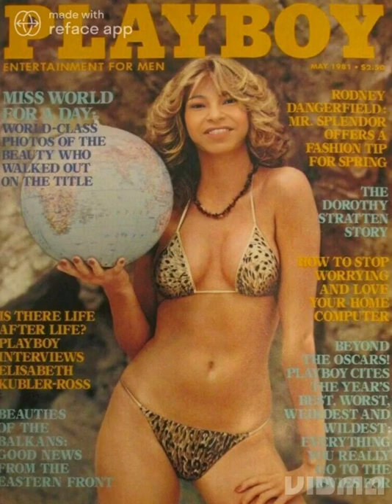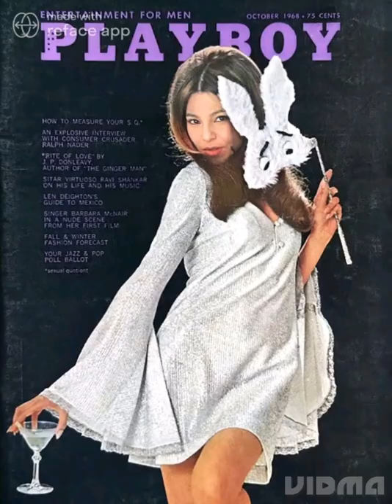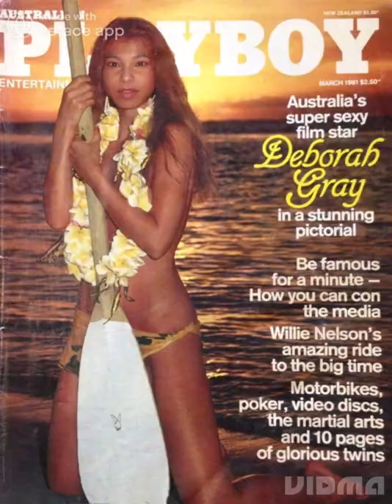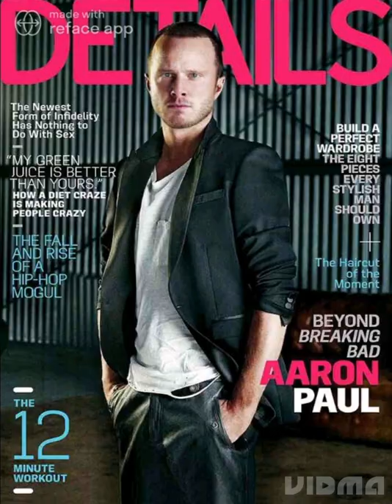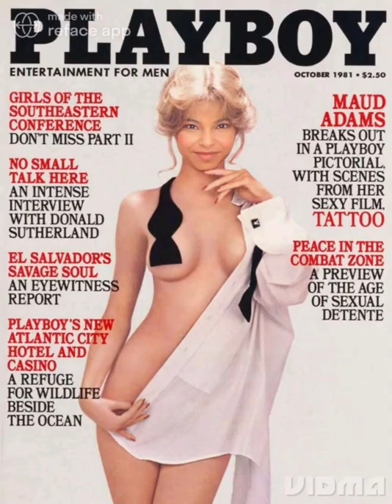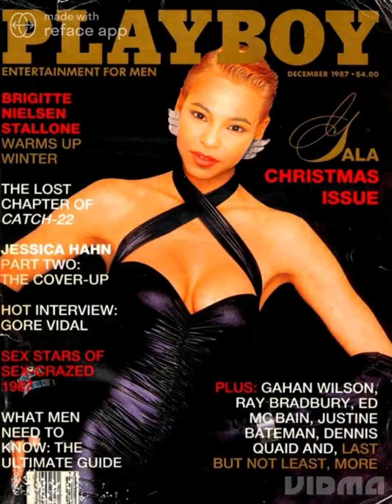Matt Hansen Tynisha Roches Matt Hansen-BREAK MY HEART property of Matt Hansen